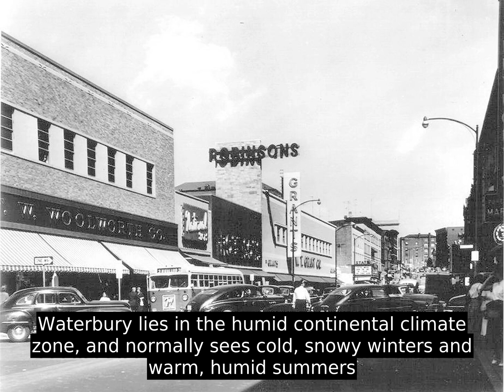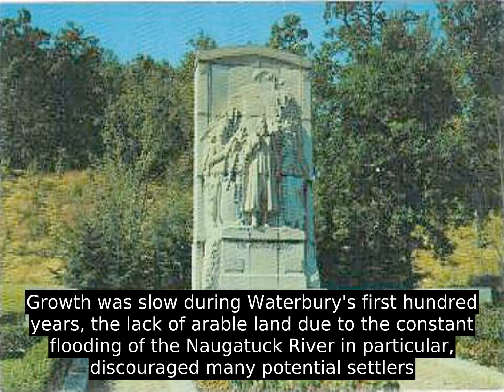Waterbury - Know It Well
Throughout the first half of the 20th century, Waterbury had large industrial interests and was the leading center in the United States for the manufacture of brassware (including castings and finishings), as reflected in the nickname the "Brass City" and the city's motto Quid Aere Perennius? ("What Is More Lasting Than Brass?")